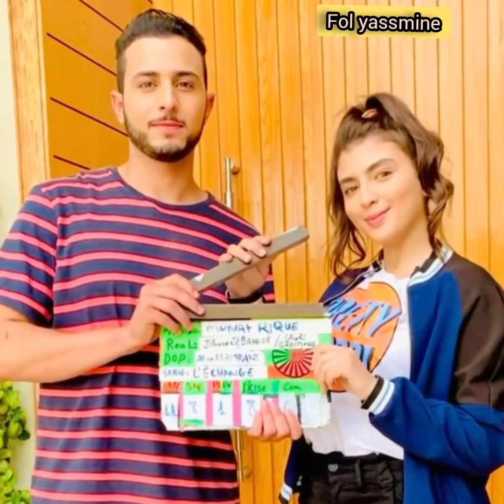📣الحلقة الاخيرة من مسلسل لمكتوب🤫الباتول غتشد في الحبس😱عمر غيتسطا 😭صدمة هند مشي بنت شيخة🏃قتل خيانة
قلب الأم كايحس..شنو رأيكم في التصرف ديال الشيخة حليمة؟
مسلسل لمكتوب يومياً في رمضان على دوزيم مع 20:15
إنتاج: القناة الثانية
تتفيذ الإنتاج: كونيكسيون ميديا
القلب ومايريد 1988..
نهار لعدس عن. حليمة...القلب ومايريد. @2mtv .#@a .#@
مسلسل ولاد_الدرب في شهر رمضان على منصة
مسلسل ولاد_الدرب في شهر رمضان على منصة شاهد و قناة mbc5📺🌙😍

مسلسل المكتوب_الحلقه الاخيره
مسلسل المكتوب
2m
اقوى لقطات من مسلسل المكتوب تابعوها على قناتي fol yassmine TV
fol_ yassmine